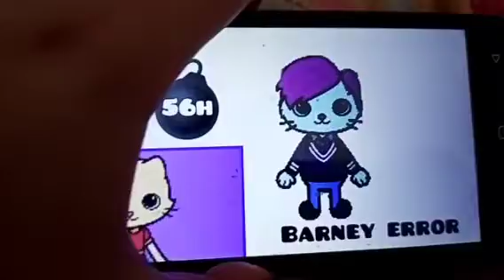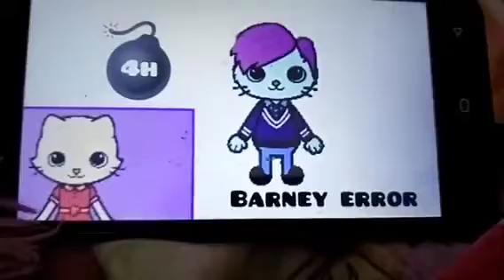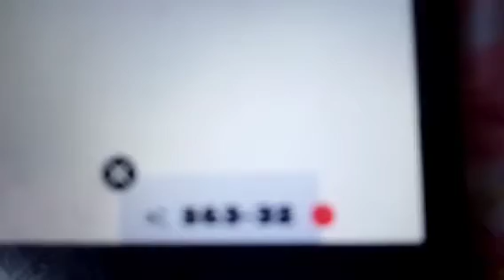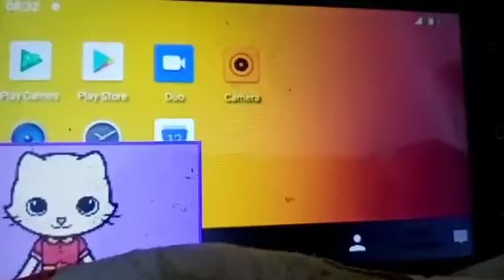Peppa pig gets a barney error on her computer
Peppa watch on YouTube and she got barney error